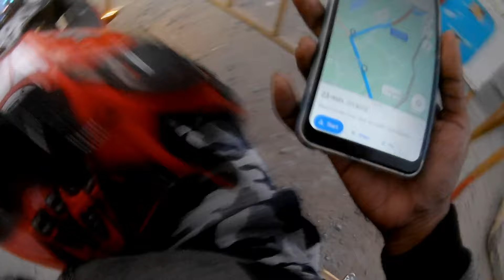சென்னையில் மறைவான இடம் || CHENNAI HEAVEN PLACE